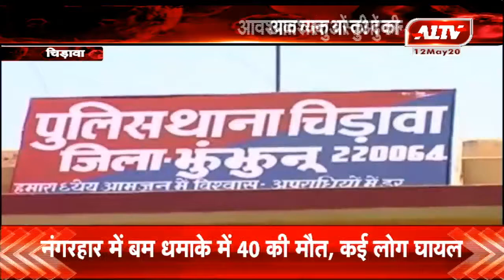चिड़ावा : आवश्यक वस्तुओं की दुकानों के समय में हुआ परिवर्तन